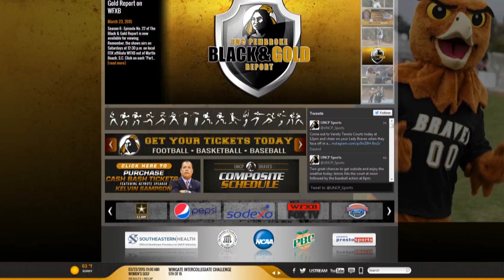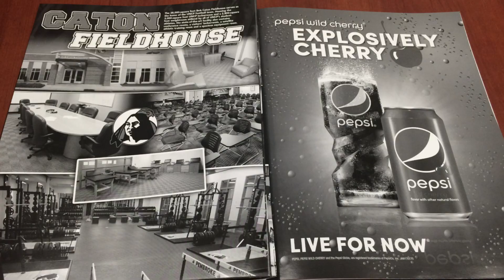Business Partnership Opportunities With UNC Pembroke Athletics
UNC Pembroke athletics features a robust offering of sponsorship opportunities available to your business to help reach your target audience. Our tailored approach will maximize your ROI and visibility within southeastern North Carolina. Partner with us at The Home of the Brave!